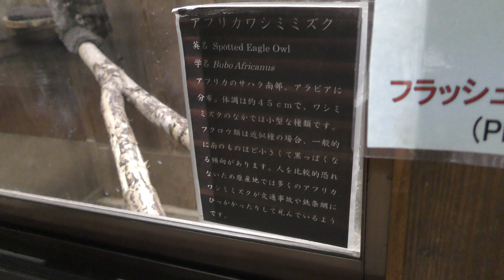アフリカワシミミズク の『カン』 (富士花鳥園) 2018年11月25日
アフリカワシミミズク (富士花鳥園)

□ アフリカワシミミズク
英名：Spotted eagle-owl
学名：Bubo africanus

■ 撮影場所
富士花鳥園 (静岡県)
Fuji Kachoen Garden Park